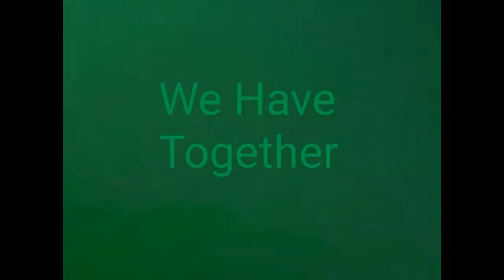It's All The Need I Right Now And Space